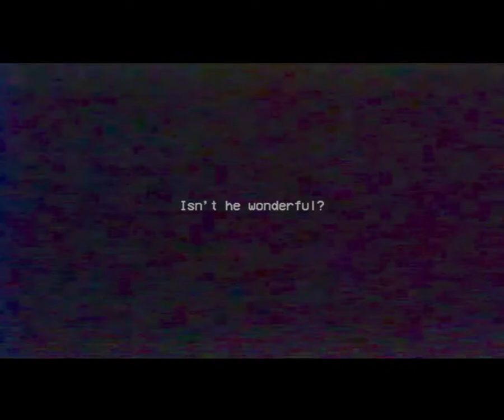I WANT to play a GAME with YoU!!! Huggy buddies!!!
Like and write a comment under this video. It makes me happy and inspires me to create new poppy playtime animations!
Poppy Playtime characters: Huggy Wuggy, Kissy Missy, Mommy Long Legs, PJ Pug A Pillar, Bunzo Bunny, Huggy Buddies, Poppy Doll, the Prototype, experiment 1006, CatBee, Bron, Boogie Bot, Shredder, Daddy Long Legs, Baby Long Legs, The Player and more...

All videos on my channel were made by me (MikyGy) in programs: Adobe Premiere Pro, Adobe Photoshop, Movavi Video Editor Plus 2022. It takes me 3 hours to make one video.